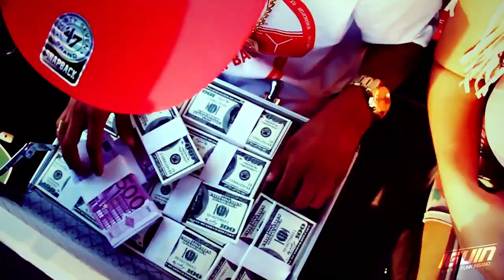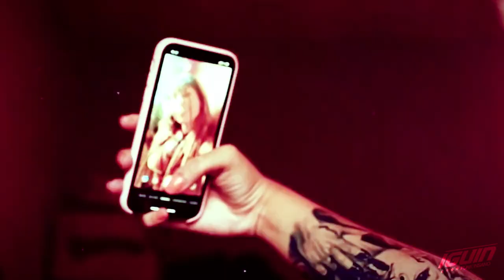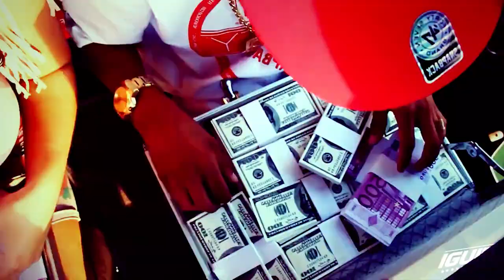MC Nathan ZK - Raspa na Quebrada (Web Clipe - DJ CK)